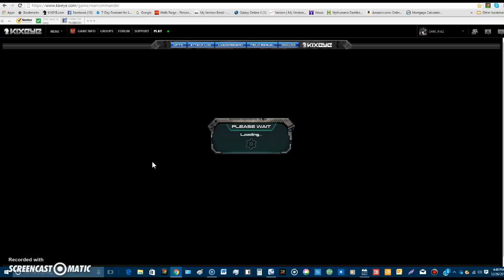war commander,onslaught,wave 6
If not for last minute patriots at the polls, we would be stuck with a traitor in the White House